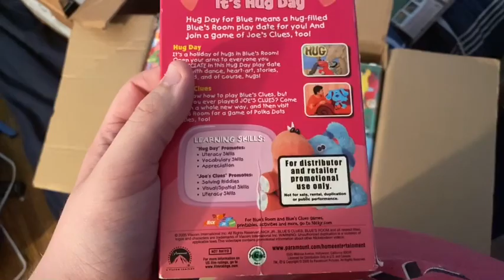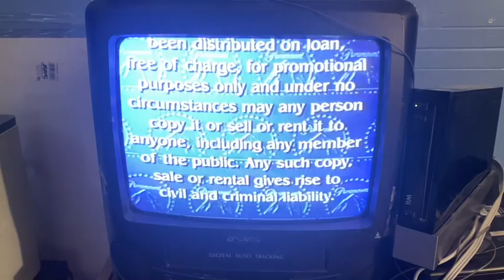Opening To Blue’s Room: It’s Hug Day 2005 (Promotional Copy)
If You Wanna Know What The Previews Just Watch The Video & See